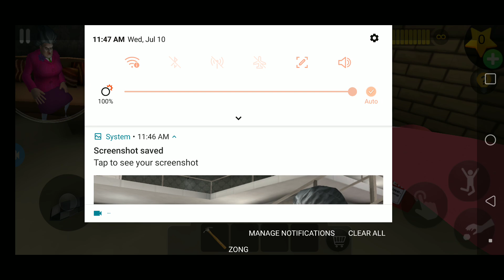Teacher Scary Play Owsomly